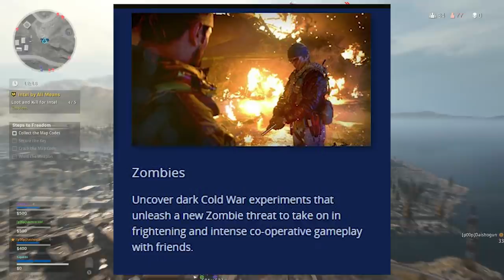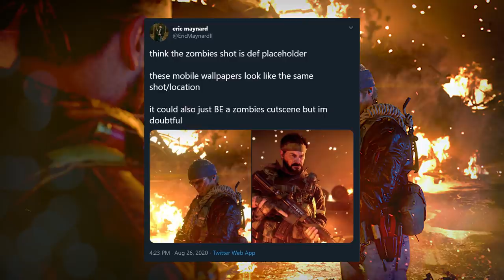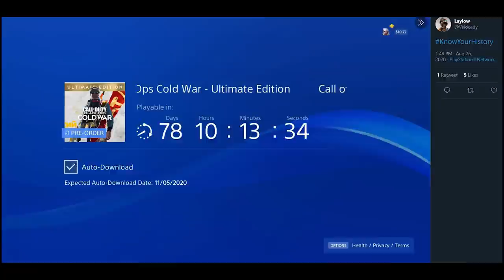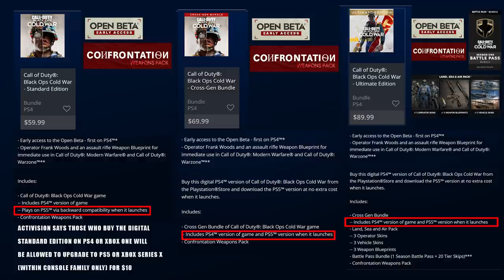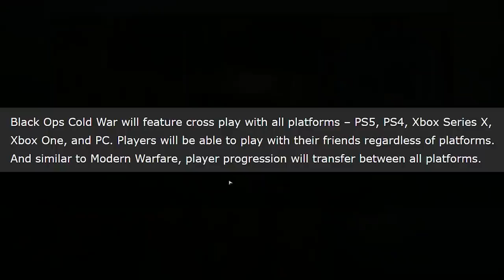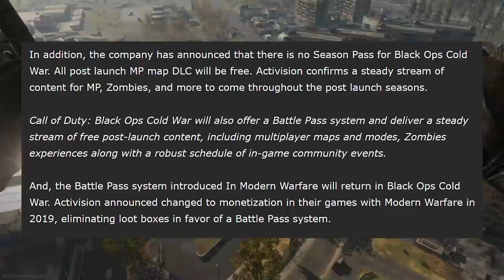How To Get EARLY ACCESS To The BETA - BLACK OPS COLD WAR (Start Date) THEY RAISED BASE GAME PRICE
Call of Duty Black Ops Cold War Campaign Reveal Trailer and Easter Egg Hunt in Warzone happened today. They revealed the information about the open beta and allowed for the Pre-Orders to start. Here is all that information along with how they are handling the next gen versions of the game and how to get Frank Woods in Warzone

open beta black ops cold war multuplayer ultimate editions release day woods warzone reveal trailer frank woods